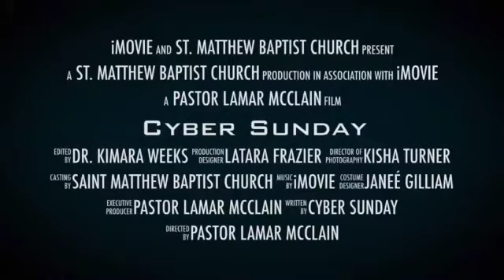Saint Matthew Baptist Church “ The Things that God’s wants to do for you”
St. Matthew Baptist Church

Apostle Adrian Weeks
Senior Pastor

Dr. Kimara Weeks
Executive Pastor

Text "SMBC" to 54244